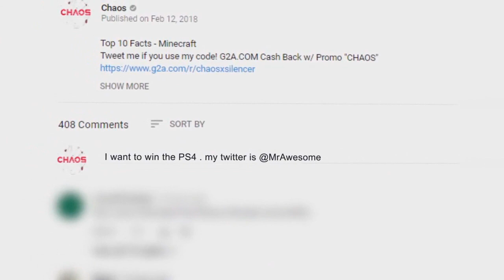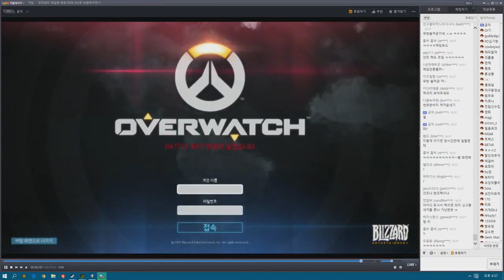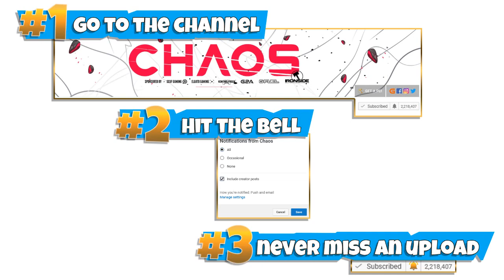Top 10 Video Game HACKERS Who Got PUNISHED For Cheating